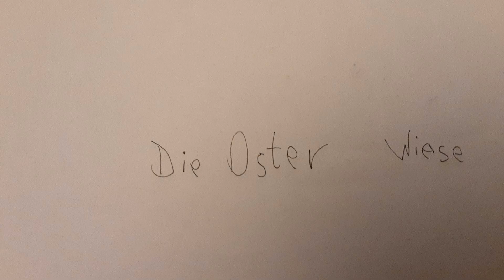Osterwiese Stopmotion by Kenan